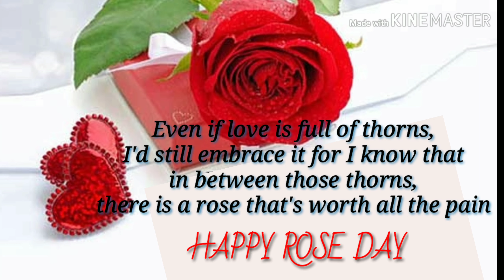FEBRUARY 7 - 🌹🌹ROSE DAY SPECIAL 🌹🌹